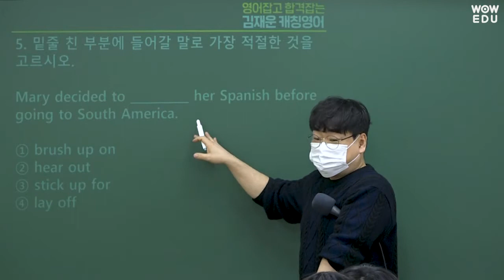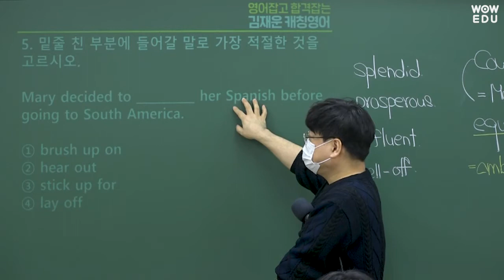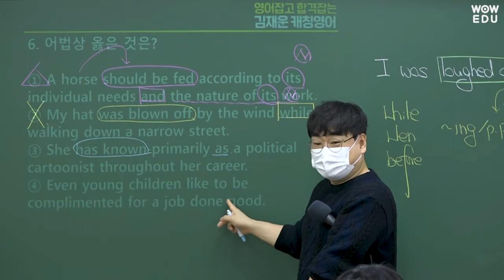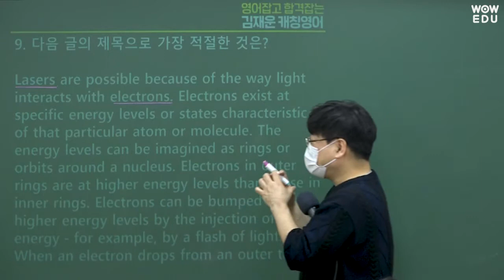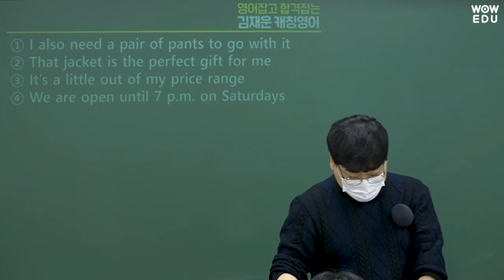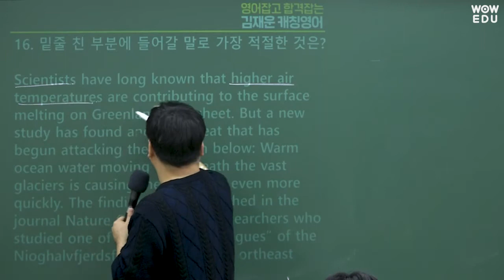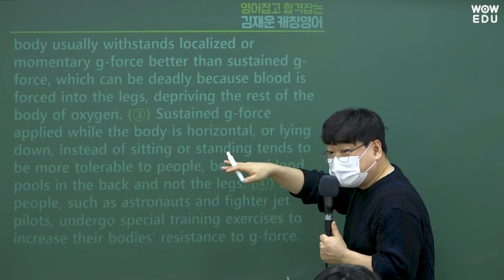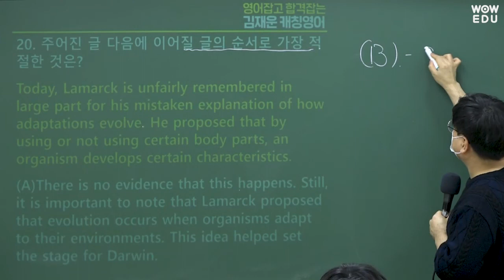2022년 국가직9급 영어 기출문제 해설강의 | 와우에듀 김재운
2022년 4월 2일 시행된 국가직 9급 영어 해설강의 입니다.
김재운 교수님의 꼼꼼한 해설강의로
다가오는 지방직 시험대비를 위한 핵심을 짚어드립니다.